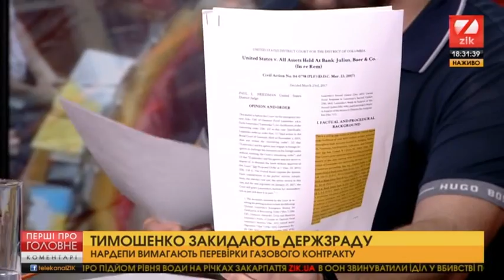Лозовий vs Власенко про газові угоди Тимошенко-Путіна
Політик нагадав також про рішення американського суду, який визнав Тимошенко спільницею Лазаренко у розкраданні 200 мільйонів доларів через схеми "ЄЕСУ".